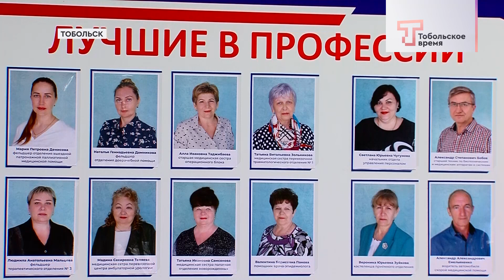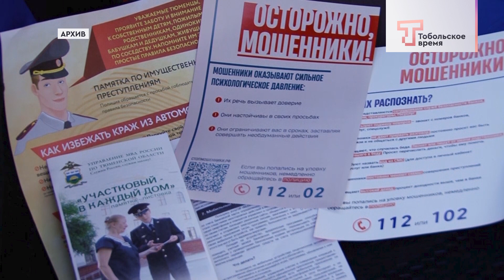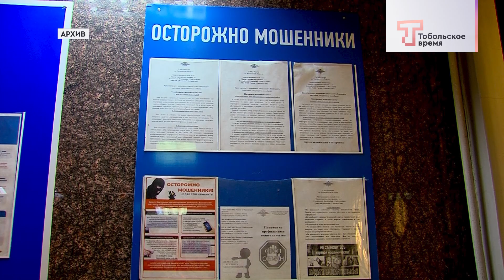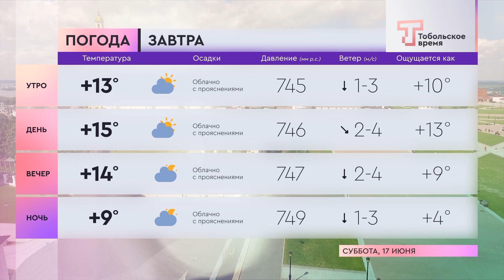ДЕНЬ ЗА ДНЁМ от 16.06.2023